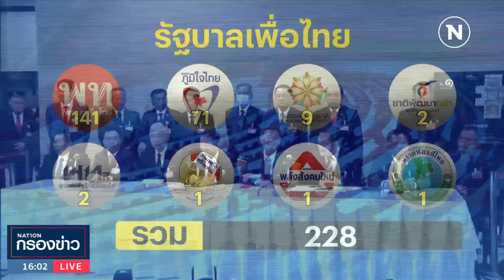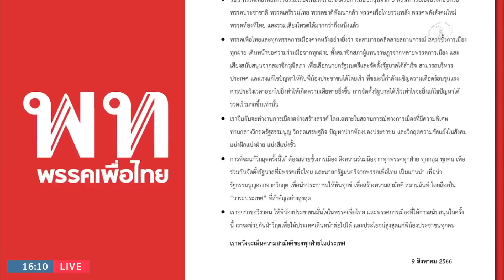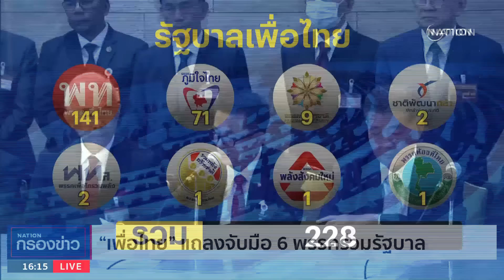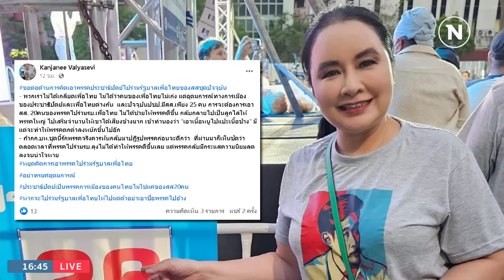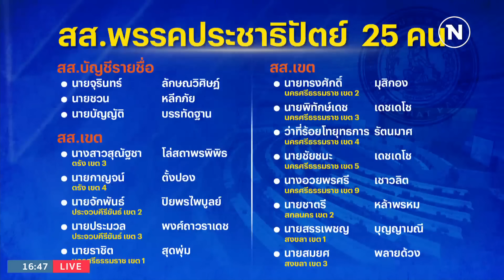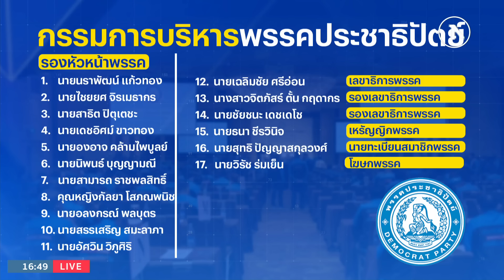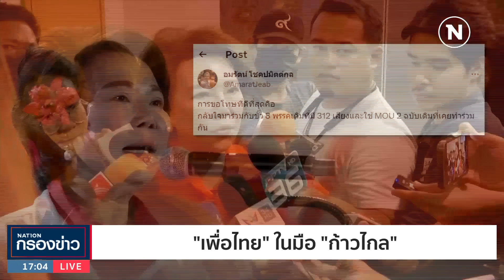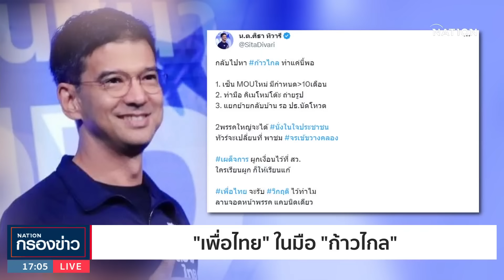เนชั่นกรองข่าว | 9 ส.ค. 66 | FULL | NationTV22